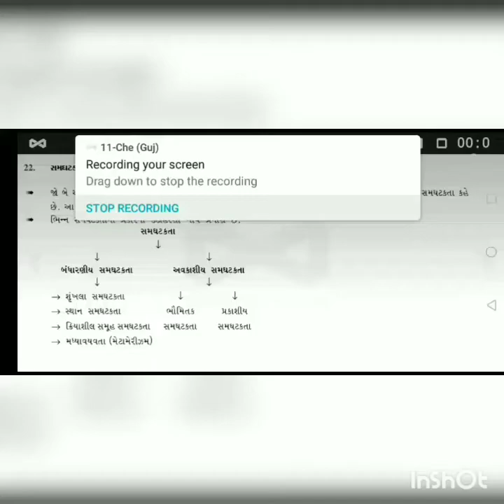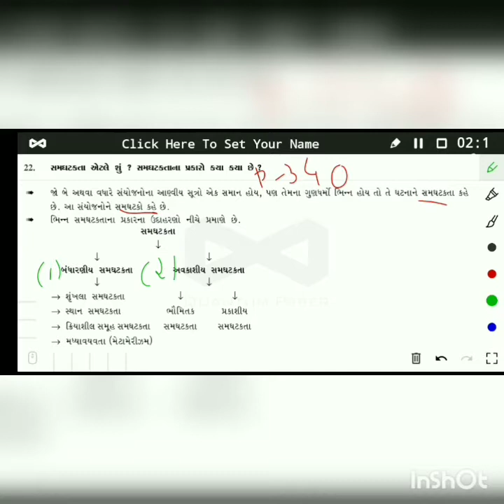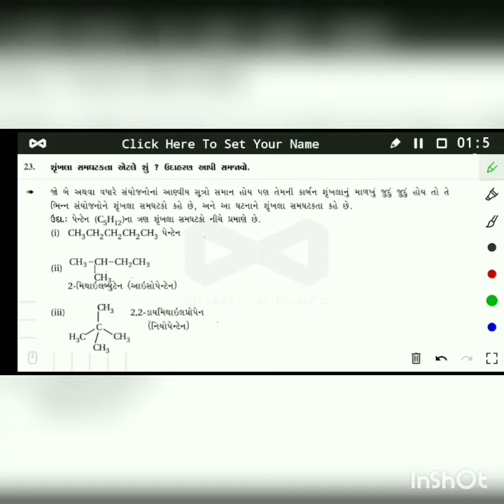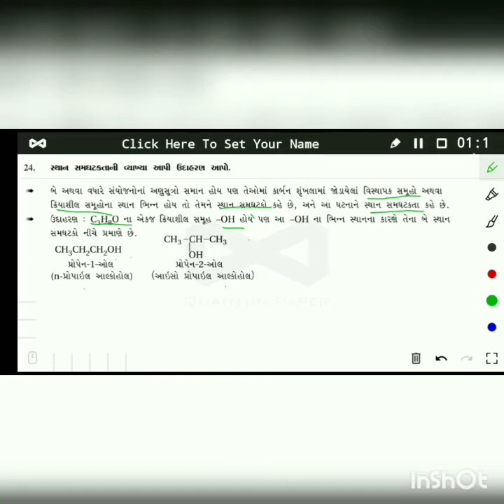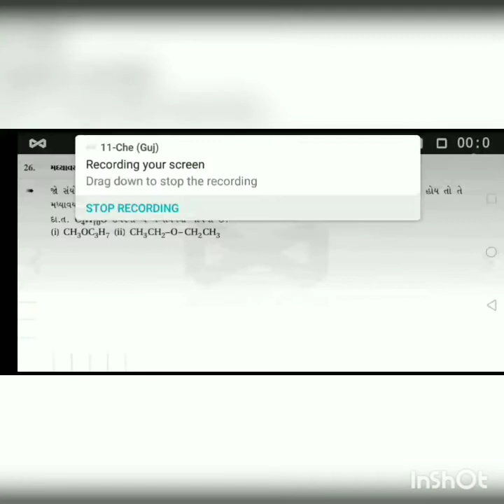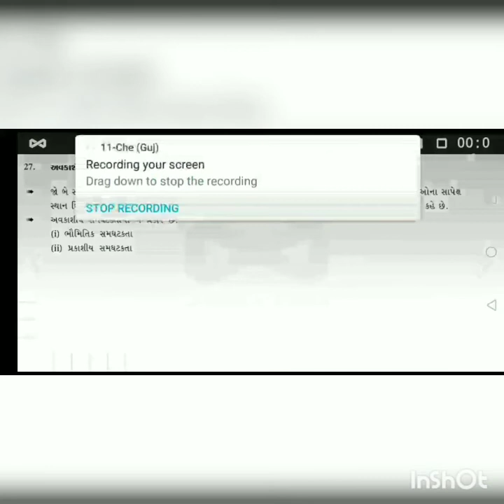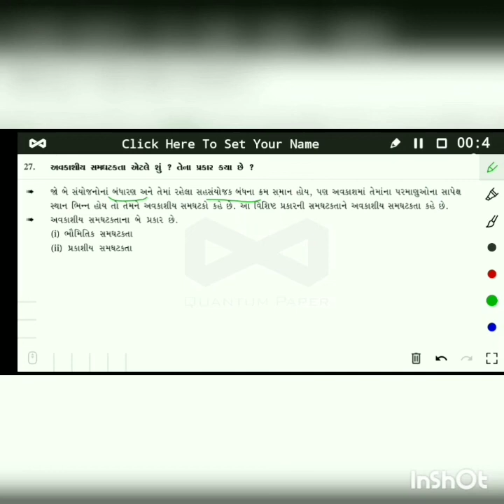6 January 2021, std.11th, ch. 12, video 7.